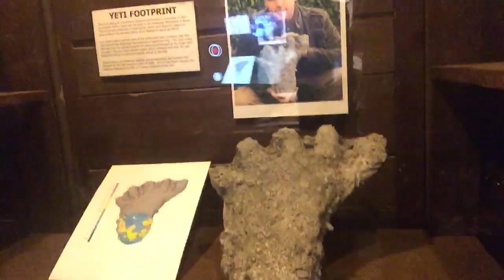HOW MANY SNAKE BITES SETTING THESE BABY SNAKES UP?? | BRIAN BARCZYK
These baby snakes are so FEISTY!! Check out these baby snakes as they bite me when I set them up! :)

↑↑↑↑↑↑FOLLOW NOAH↑↑↑↑↑↑